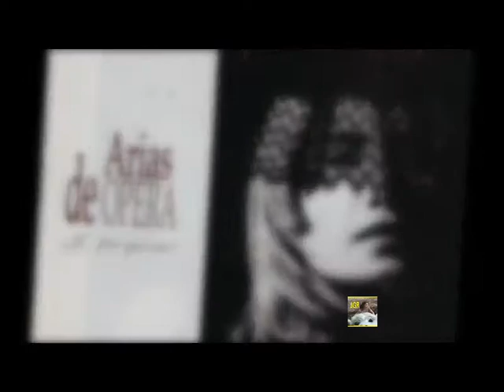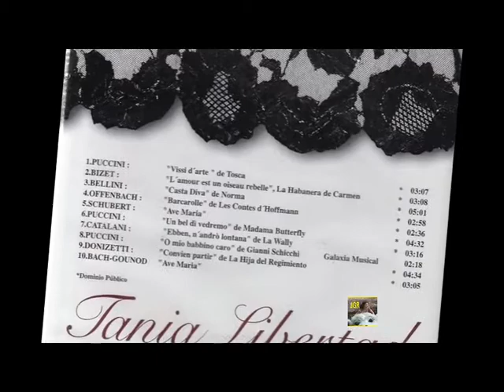O mio nabbino Caro - Gianni Schicchi -Puccini 8/10 Tania Libertad-Arias - Alta fidelidad 320kbps JGR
¡Perú-México - México-Perú, al mundo entero!
encontramos...
Sinopsis:
Rinuccio tenía la esperanza de que el tío fallecido le hubiera legado algo, porque sólo puede casarse con su amante Lauretta, la hija de Gianni Schicchi, con la ayuda de la herencia. Pero su tío legó la herencia en su testamento a la iglesia. Rinuccio tiene la idea: sólo Gianni Schicchi puede ayudar aquí. Ya lo ha llamado. Sus parientes se escandalizan, no quieren tener nada que ver con una persona así.
Rinuccio da un encendido discurso para Gianni Schicchi. Sí, es un extraño y es astuto, pero sólo él puede salvarlos con su astucia.
Gianni Schicchi entra en la casa acompañado de su hija Lauretta. La tía de Rinuccios quiere echarlo junto con su hija. Schicchi sólo siente desprecio por este tipo de gente y quiere marcharse, profundamente insultado.
Lauretta y Rinuccio están desesperados y ven desaparecer su boda. Rinuccio apela a sus parientes para que confíen en Schicchi y Lauretta pide a su padre que se quede, ya que de lo contrario quiere arrojarse al río Arno.
El aria es muy sencilla pero aún así merece ser famosa. La marca de expresión es «ingenuo», que significa ingenuo, confiado. El aria debe cantarse con el corazón, sin patetismo artificial. Por supuesto, también hay una parte de astucia detrás, porque la joven sabe cómo ablandar el corazón de su padre. Lauretta canta su melodía de rodillas ante su padre. La «Caro» debe estar llena de amor.
Con un gran y aterciopelado crescendo, y un salto de octava hasta el agudo en bemol «e se l’amassi indarno» («y no me lo darás») con hermosas vocales claras Lauretta enseña los dientes a todos.
A un resignado y dramático «per buttarmi in Arno» («me tiro al Arno») le sigue la parte más fuerte del aria, mi struggo o tormento («me afano y sufro tormentos»).
Después de este pasaje ruidoso sigue inmediatamente un hermoso «O dio» en pianissimo y tras el deseo de muerte un irresistible, casi dulce babbo, pietà, pietà («Papá, ten piedad, ten piedad») que debe sonar casi como una oración. Una ingenua oración de corazón de una mujer joven.
Escrito para «soprano lírica»
El papel de Lauretta está escrito para una soprano lírica. La soprano lírica debe tener una voz con un timbre cálido y debe ser capaz de convencer con un sonido de campana en el registro alto. Este debe ser colorido y no debe sonar forzado. El registro medio debe ser rico.

mi piace, è bello bello,
vo’andare in Porta Rossa
a comperar l’anello!
Si, si, ci voglio andare!
E se l’amassi indarno,
andrei sul Ponte Vecchio
ma per buttarmi in Arno!

Mi struggo e mi tormento,
O Dio! Vorrei morir!
Babbo, pietà, pietà!
OH, MI QUERIDO PAPÁ

(él) me gusta, es tan guapo.
Quiero ir a Porta Rossa
¡a comprar el anillo!
¡Sí, sí, quiero ir allí!
Y si mi amor fuera en vano
iría al Ponte Vecchio
y me tiraría al Arno.

¡Estoy suspirando, estoy atormentada!
¡Oh, Dios, querría morir!
¡Padre, ten piedad, ten piedad!